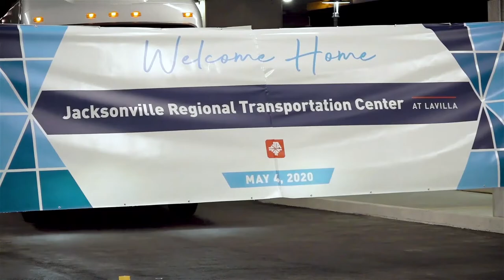The Valiant & The Visionary: A LaVilla Conversation - Part One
In our new series, The Valiant  & The Visionary: A LaVilla Conversation, JTA CEO Nat Ford sits down with Jacksonville historian and activist Rodney Hurst to talk about LaVilla's past, present and future.